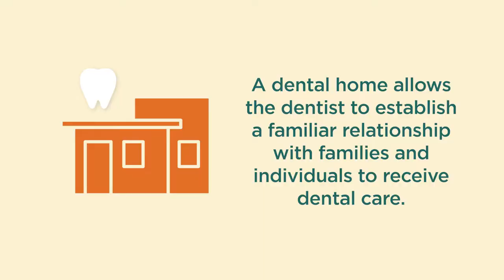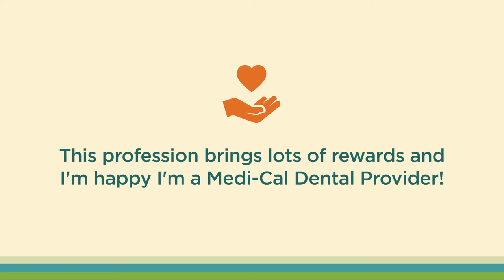Behind the Smiles: Get to Know a Medi-Cal Dentist – Dr. Azad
Get to know Dr. koushan Azad, a dentist with offices throughout Central California. Watch this video to see why Dr. Azad enjoys being a Medi-Cal dental provider.

After you’ve watched the video, visit SmileCalifornia.org to find your Medi-Cal dental home.